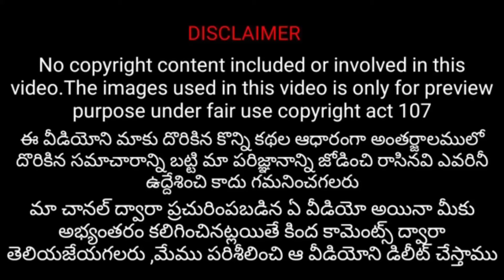Actress ramba son shivin 1st birthday celebration ll actress ramba ll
Tollywood actress ramba son shivin birthday celebration